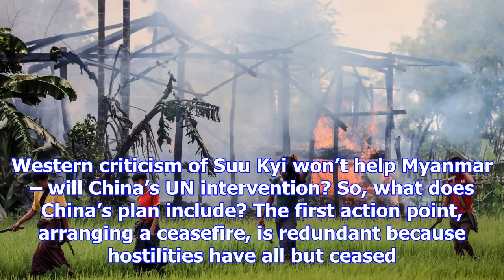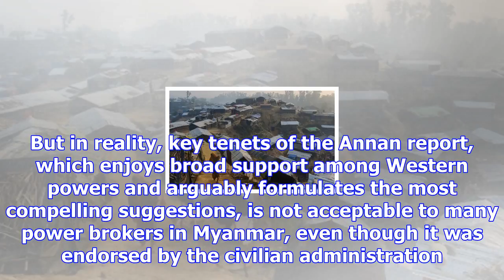Why china’s three-step approach won’t solve rohingya crisis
China’s influence in Myanmar was challenged in recent years by Western engagement with Naypyidaw. Bu...